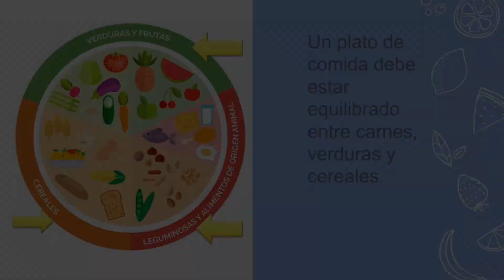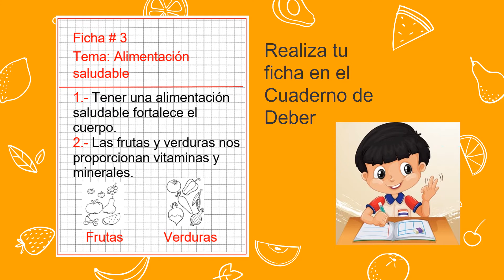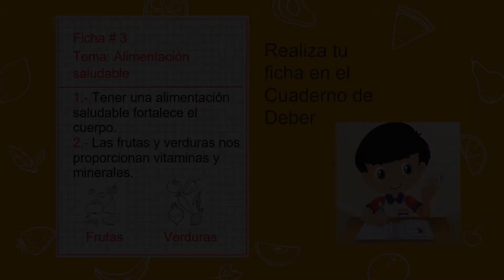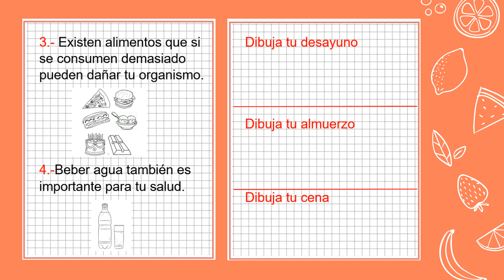Alimentación Saludable - 1ro de Primaria